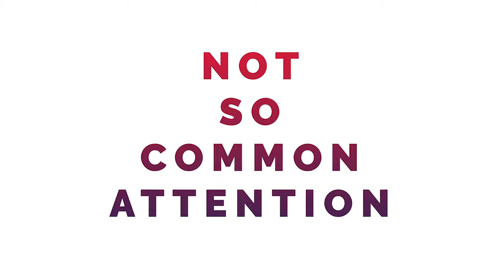WHO and WHAT deserves YOUR attention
Everyone thinks they are attentive. Everyone believes there is always another day, another chance to give attention to what and who matters most. Are you sure? Check out my strategies for getting real and facing the (un)common truth.

For more information on how you can achieve successful results with productive strategies, check out follow on Facebook at Neen James Communications or connect with on Twitter @NeenJames. Neen James is a motivational keynote speaker who helps grow your business and teaches employees how to be more productive, how to be more organized, and how to pay attention to what matters most each day.

Neen’s leadership training and skills provided in her keynote presentations, provides insights on how to get more sales, more results, and more referrals. Neen provides alternative perspectives to time management, through her book “Attention Pays: How to boost profitability, productivity and accountability. Her signature program Folding Time® provides time management tips, skills, activities, techniques and strategies to increase productivity and accountability in the workplace, leading to more employee engagement, higher customer service and satisfaction, and more AH-Mazing moments through paying attention.